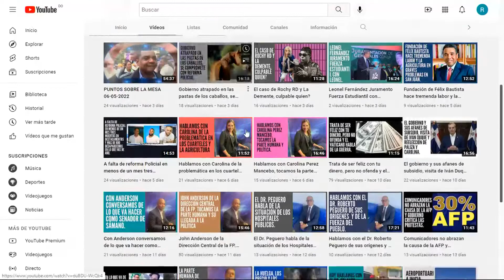Después de 24 años de su muerte Peña vive y Diputado Tonty Rutinel lo había dicho, la PN.